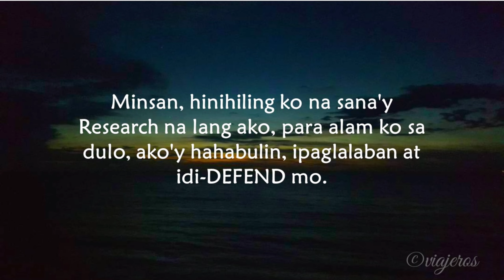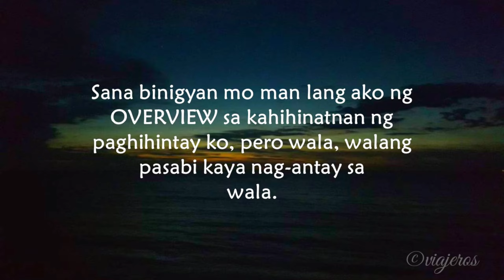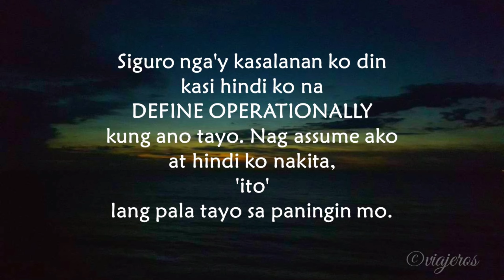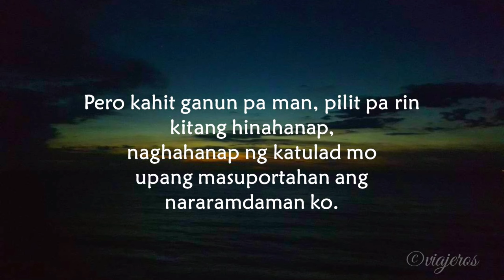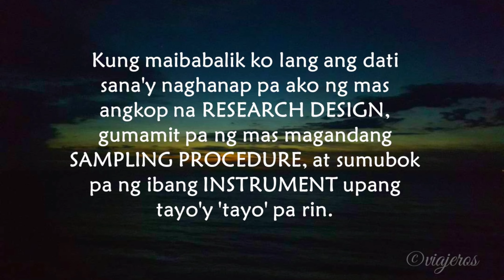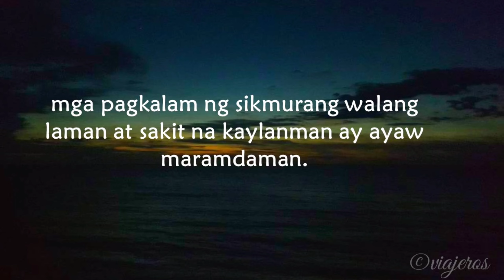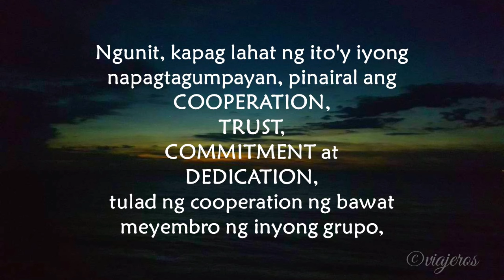How to Write Your Research | Jay-ar Racal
Ang ganda ng title, pero 'wag po masyadong mag papaniwala sa title ng video 😅

📸 by viajeros 😍